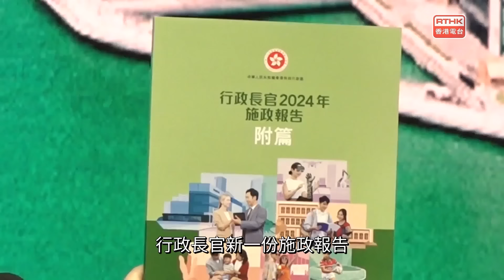議事論事：各政黨及議員對施政報告的回應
行政長官李家超在立法會上宣讀了他任內的第三份施政報告，立法會各政黨普遍認為這份報告能夠切實回應社會的需求。施政報告內容全面，亦有政黨認為報告專注於經濟發展和民生改善，值得支持。
《議會．人》環節訪問了立法會會計界議員黃俊碩，他表示希望能推動設立大灣區會計界專屬考試，以便業界能在內地取得資格從事特定業務，並協助內地企業拓展國際市場。
此外，立法會議員黎楝國和香港單親協會總幹事余秀珠，也分享了他們對施政報告的看法。